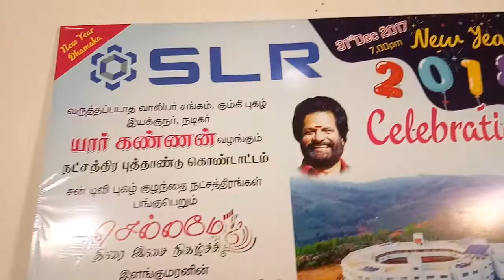Chellamey team& key board babu @kolli malai on 31.12.2017